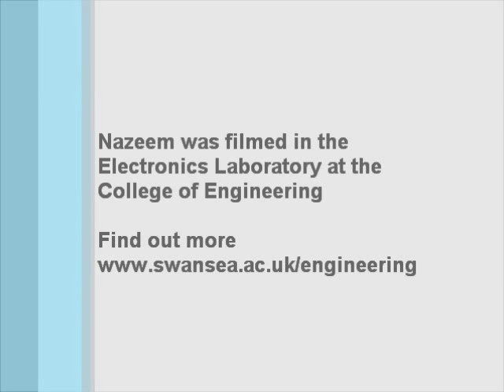Nazeem Mohamed Aadil, from Sri Lanka, BEng Electrical and Electronic Engineering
Find out more about the Electrical and Electronic Engineering degree at the College of Engineering and see the micromouse in action.